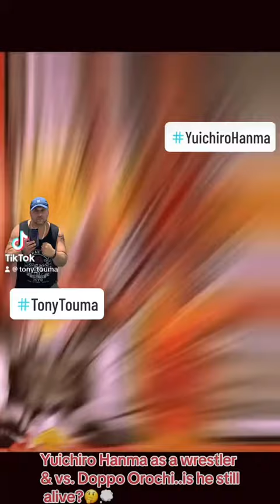Yuichiro Hanma - Wrestler Meets Doppo Orochi(Part 1)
Yuichiro Hanma, father to Yujiro Hanma and grandfather to Baki and Jack Hanma used to be a pro wrestler and used to take losses for money finally meets Doppo Orochi one day after a fight. Is Yuichiro still alive??? That’s the million dollar question..🤔💭
This is part One, I will put out part 2 to show you what happens between them right after what you see in this vid.